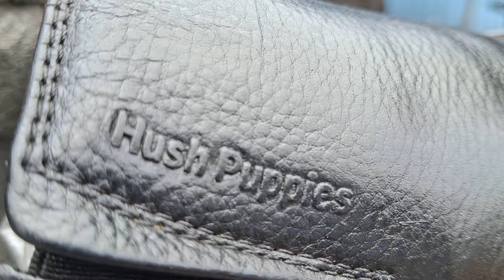GUDANGNYA‼️ SEPATU‼️ ORIGINAL MURAH ‼️BANGAT 0812 1210. 3032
wa.0812 12103032